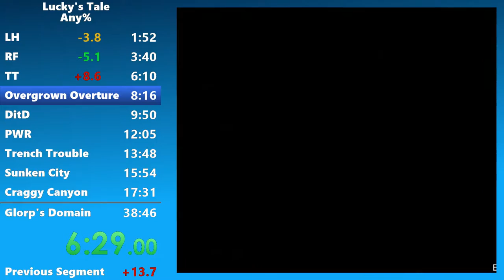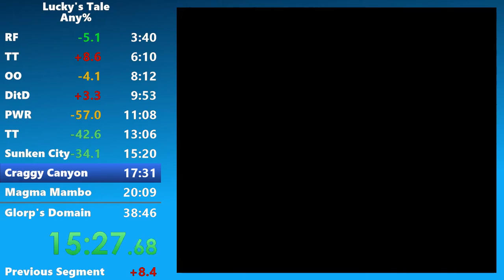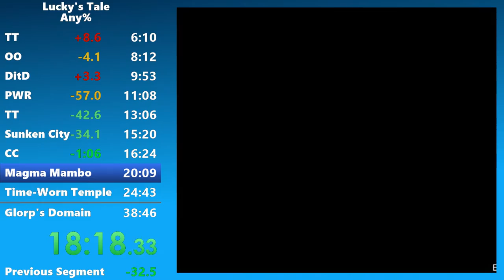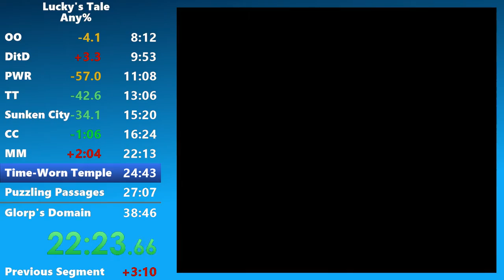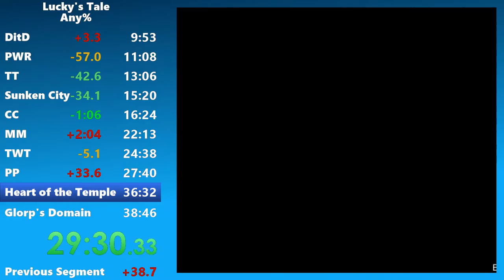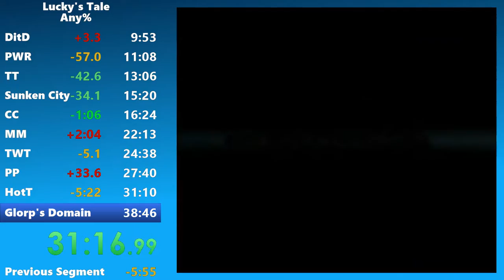Lucky's Tale Any% speedrun in 35:03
Still a pretty sloppy run, but a significant improvement over the previous WR.  Some new skips brought in on this run.  Finding a reliable method for the Flying Dutchman skip will be crucial.